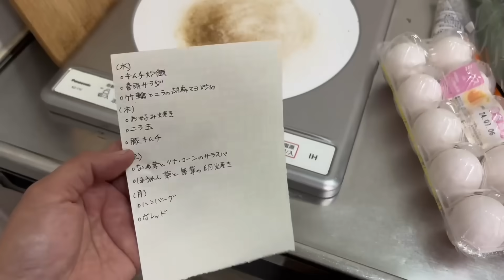【日本生活】日本老公請鄰居吃飯，沒想到來了一大群人，家裡差點坐不下！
日本老公請鄰居吃飯，沒想到來了一大群人，家裡差點坐不下！